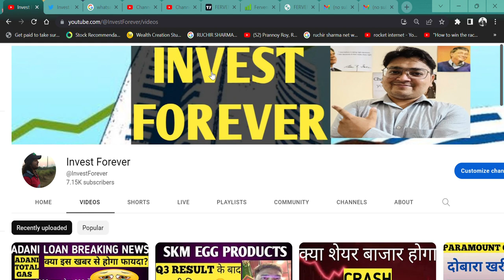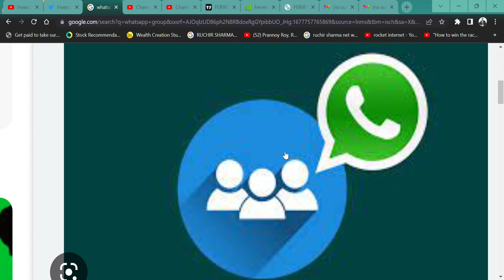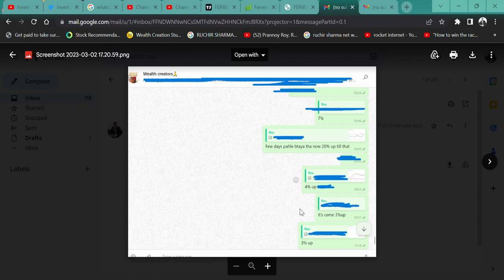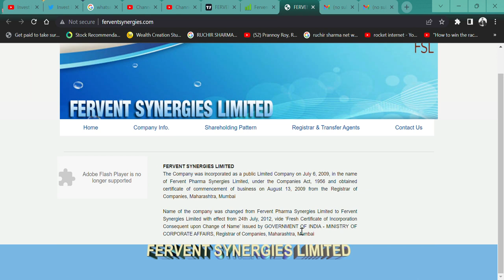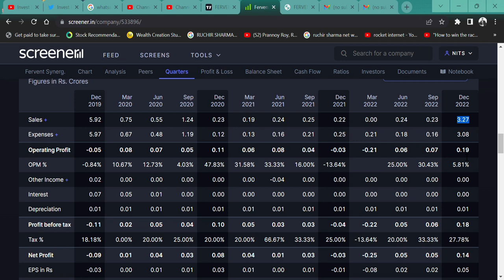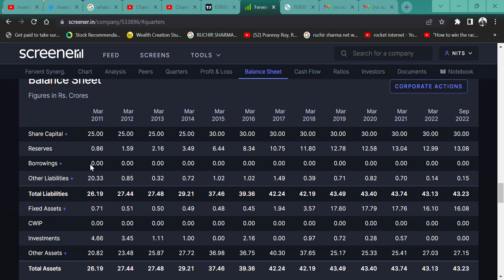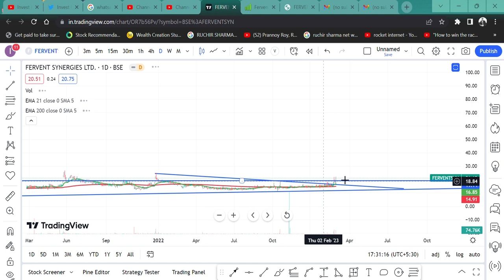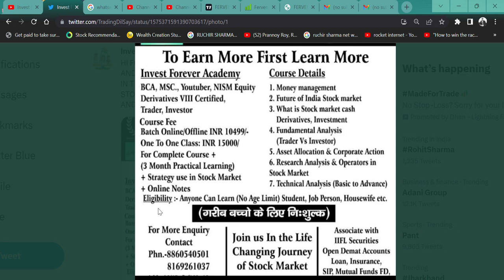Fervent Synergies Ltd DEBT FREE PENNY STOCK || SHARE PRICE 21 RS TARGET 80 RS || 150% RETURN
HI,

Fervent Synergies PRESENT AN EXCELLENT Q3 RESULT AND AFTER TOUCHING ITS 52-WEEK HIGH. BEST PENNY DEBT-FREE SHARE. WATCH THE VIDEO TO KNOW MORE?

Fervent Synergies WILL FALL?
Fervent Synergies GOOD RESULT,
will Fervent Synergies price increase,
why Fervent Synergies share falling,